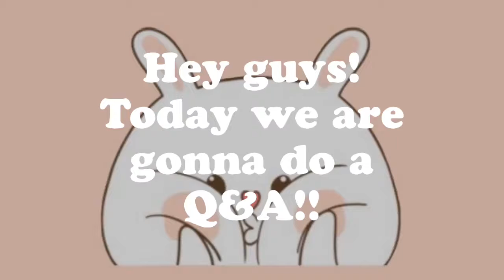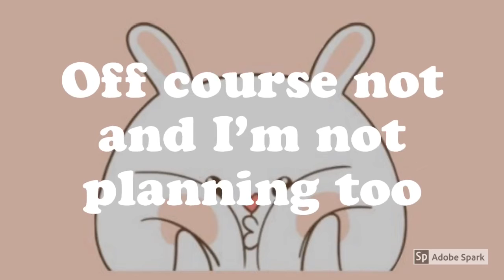Q&A!!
Today we have a q&a👌🏾👌🏾